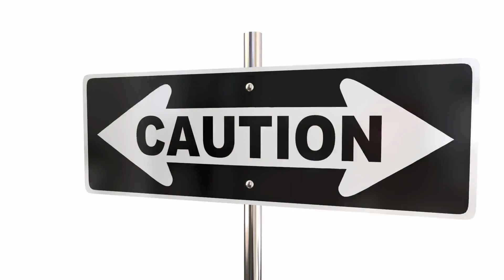The Science of Fear: Exploring Our Negative Bias and Fight or Flight Response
In this video, we delve into the fascinating topic of negative bias, fight-flight, and the mind with global expert Justin Caffrey. Justin is a renowned keynote speaker and high-performance coach, having worked with senior leadership teams and C-Suites at brands like PwC, EY, UBS, and Stripe.

As an expert in the field of Polyvagal Theory and the vagus nerve, Justin's work is focused on understanding the mind's response to stress and danger. In this video, he shares his deep insights and knowledge about how the mind works and how we can learn to manage negative biases and activate our body's relaxation response.

If you're an individual looking to improve your own performance or an organization seeking to create a culture of well-being, Justin's coaching programs and resources can help.

@ - This website provides comprehensive information about Justin's coaching programs, keynote speeches, and research.

@ - This website offers a wide range of resources and tools to help individuals and organisations improve their performance and well-being.

@ - This website is dedicated to the Polyvagal Theory and the vagus nerve. It offers a 21-day course that can help individuals understand how the vagus nerve works and develop techniques to activate the body's relaxation response.

Don't miss out on the opportunity to join Justin's 21-day course on @. It's a fantastic way to learn how to manage stress more effectively and activate your body's relaxation response.

If you're interested in learning more about Polyvagal Theory, the vagus nerve, and stress management, then this video is for you. Hashtags: PolyvagalTheory VagusNerve PerformanceCoaching StressManagement.